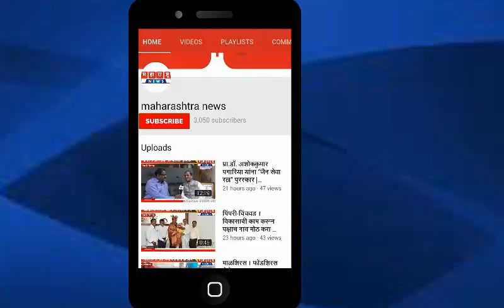केसनंद । हाडाचे अवशेष सापडल्याने परिसरात एकच खळबळ